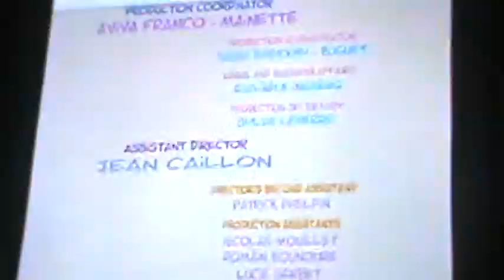Cédric temporada 2 - Rompecabezas (español latino)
Episodio en español latino de la serie francesa "Cédric" perteneciente a su segunda temporada, transmitido por Canal 22 en septiembre de 2016. Cabe mencionar que la temporada solo fue transmitida una sola vez, y al poco tiempo Cédric salió de la programación para no volver.